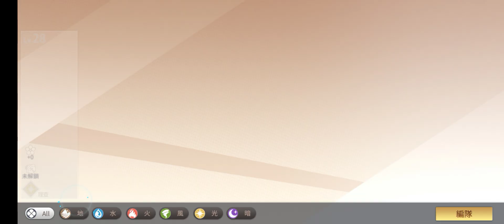旭哥手遊攻略 龍與少女交響曲 T0神角推薦-超詳細解析+實戰測試! 看板娘小技巧! 玩家必看 #2023 最新 首抽 序號 禮包碼 Worldkhan's Game Walkthrough